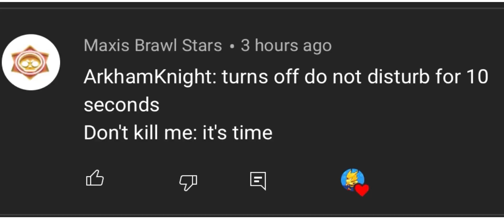Dynamike Madness!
Today we played a fun mini game (join my server to participate in future videos) with 9 dynamikes and 1 mortis in Brawl Stars!